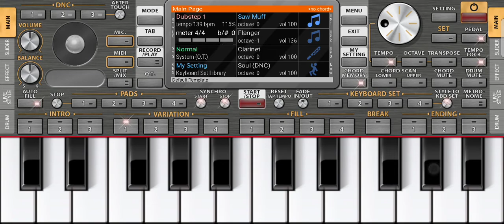Paldesi paldesi jananahi song!botam nai khe chak lang riyang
Joto khnaye tong nai pal rao no ang masiriyo
ma no hing sing khe boaini video no ham yag khe